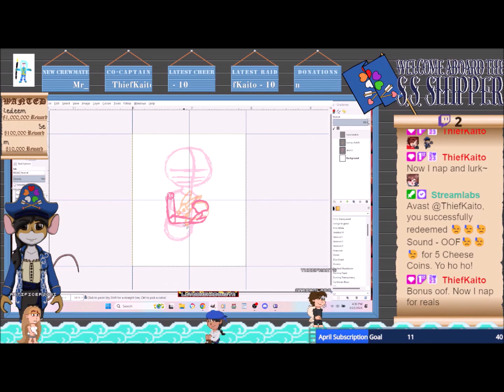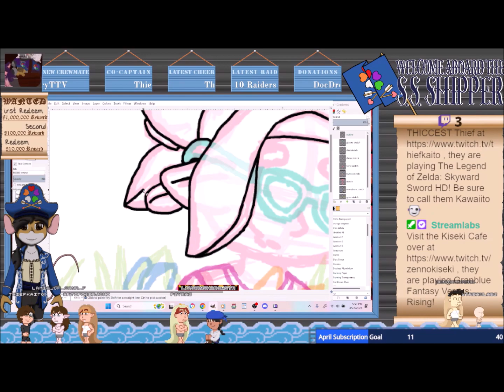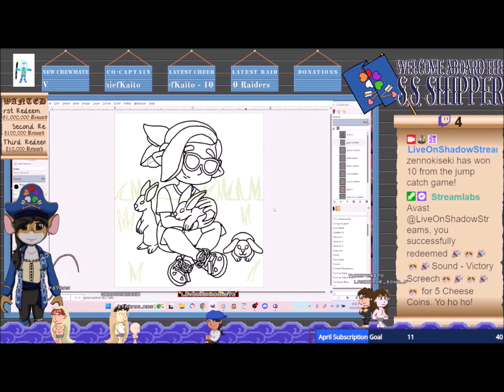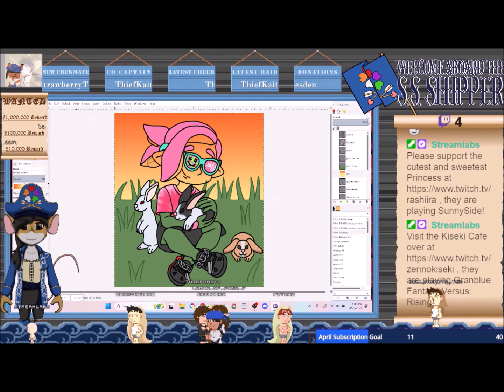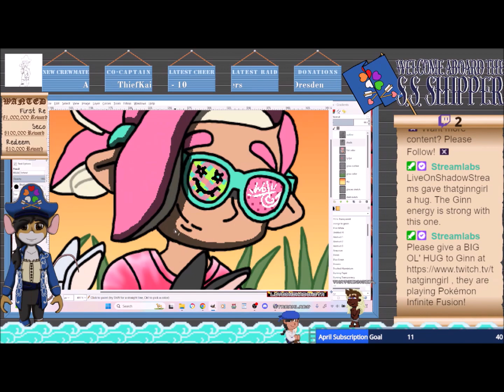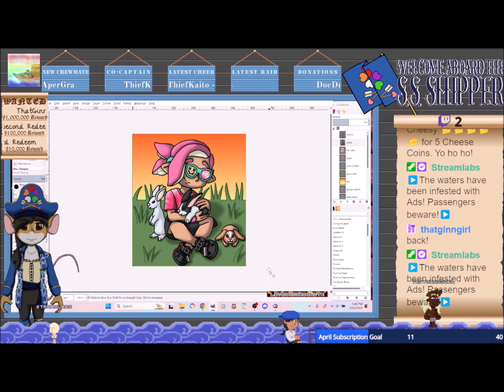Splatoon 3: Springfest - Team Bunny [Speed Paint]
Congrats to Team Bear Cubs🐻 for winning the Springfest!

The theme this round was, It's Spring! Which fuzzy fluffiness do you like most: Baby Chicks🐣 Vs Lil Bunnies🐰 Vs Bear Cubs🐻

Or as me and my friends like to call them: Team Business Bear vs Team Strawbunny vs THK the Wingull. Absolutely nobody here is going to get that inside joke, but it's okay. Rabbits are one of my favorite animals so I chose team Bunny!